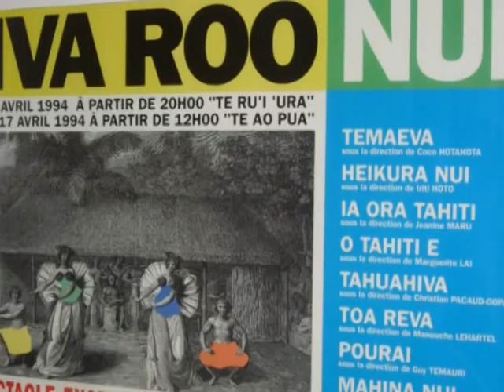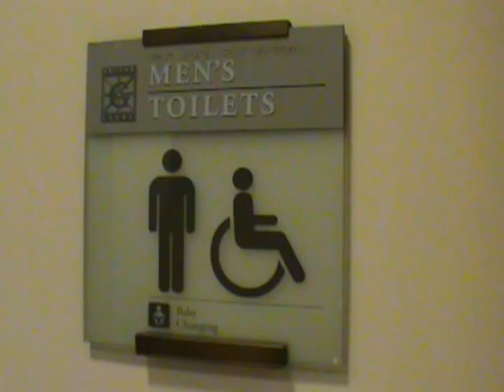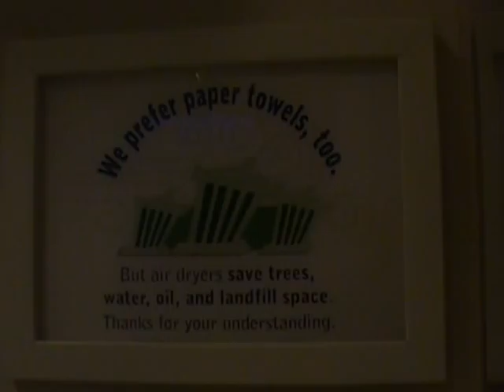A Night at the Museum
Chicago's Field Museum was recently recognized as having "America's Best Restroom" in the tenth annual poll conducted by Cintas. We have exclusive after-hours footage!